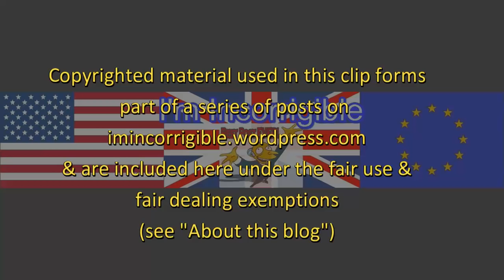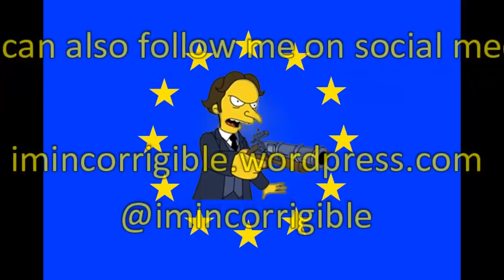Theresa May's "honest politics" is just the same old spin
Daily Politics 27 October 2016